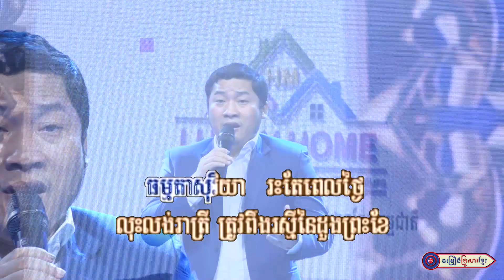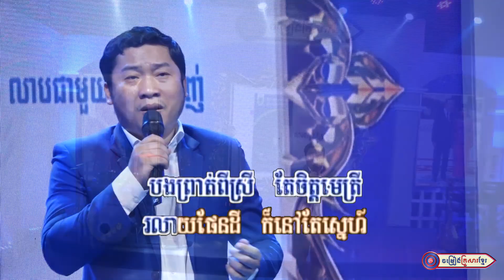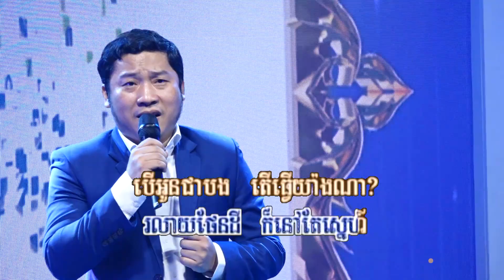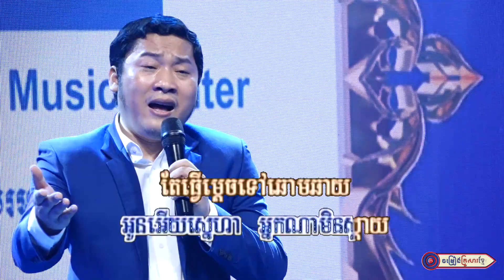រៀមច្បងគ្រួសារ || លោក អ៊ុក ណារីម